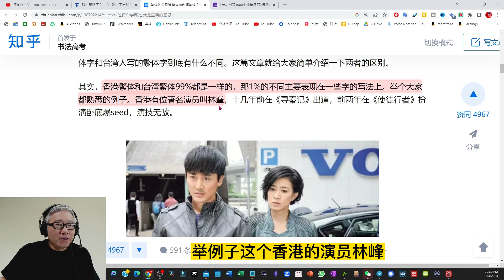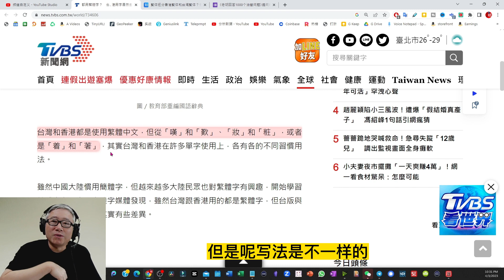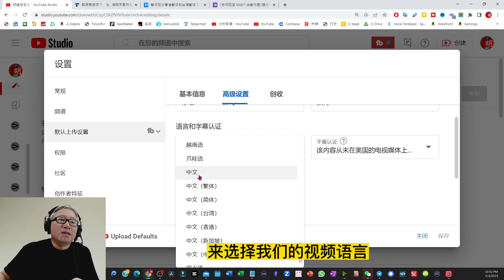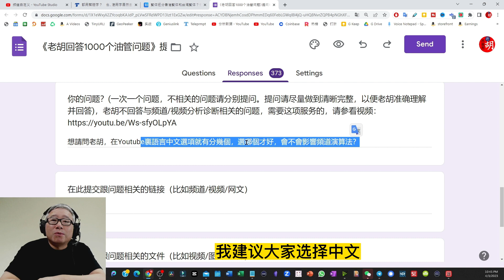【油管1000问】油管视频语言选择中，中文有很多种选项，我应该选哪一种？(#154)